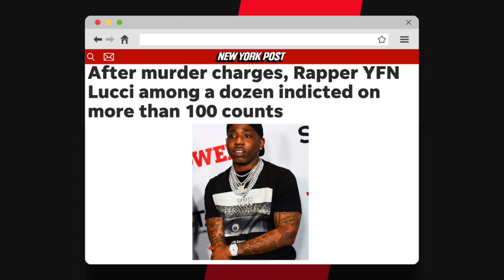New Photo Of YFN Lucci Surfaces As He Awaits Trial In Rico Case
In this video, we talk about the new photo that surfaced of YFN Lucci.